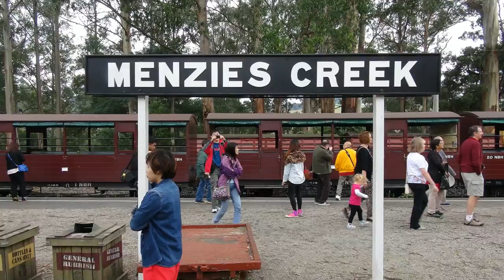Puffing Billy - Take a trip along Australia's best known steam railway.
Visit the "Puffing Billy Railway" located in the Dandenong Ranges near Melbourne, Australia. Board the 2 ft 6 in narrow gauge steam train at Belgrave for a trip to Menzies Creek crossing the famous wooden trestle bridge, through valleys and plains filled with tree ferns and towering Mountain Ash trees.